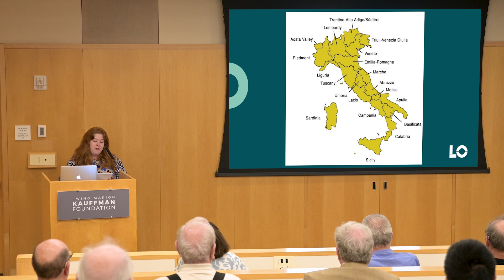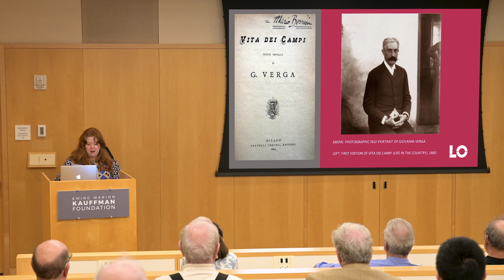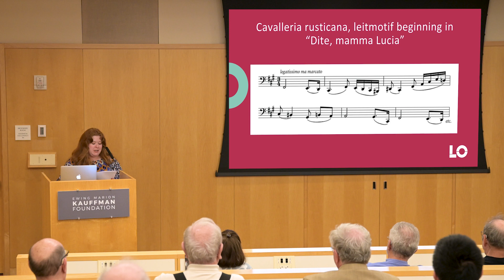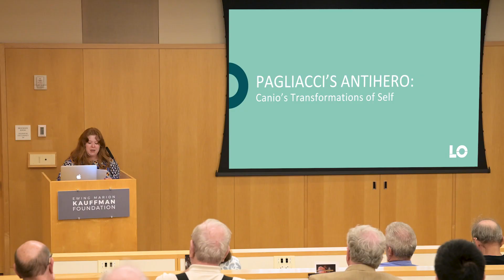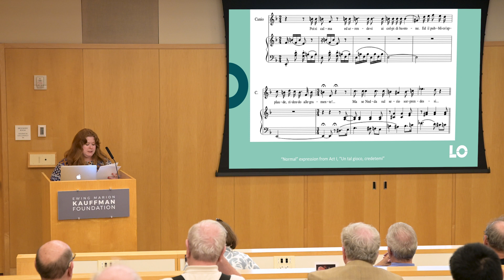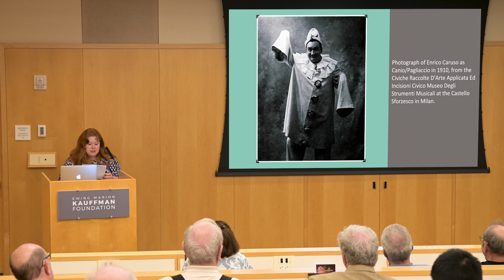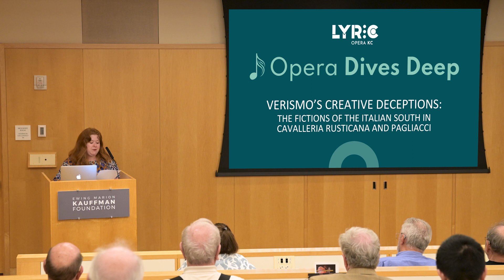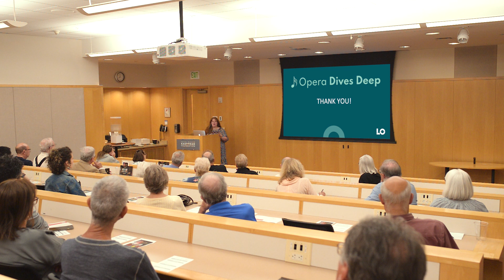Opera Dives Deep: Verismo's Creative Deceptions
Opera Dives Deep
Verismo's Creative Deceptions: The Fictions of the Italian South in Cavalleria rusticana and Pagliacci
Dr. Jane Sylvester, speaker

Monday, September 18, 2023, 7:00—8:00 pm
Kauffman Foundation Conference Center, Brookside Room, 4801 Rockhill Road, Kansas City, MO 64110

Verismo, or Italian realism, was a late nineteenth century movement in Italy inspired by presenting “life as it is.” This talk explores the stories and music of both Cavalleria rusticana and Pagliacci, and will allow us to question how—and why—practitioners of opera have transformed stories into artistic realities.

Opera Dives Deep provides audiences with fresh insights from regional scholars and industry professionals to enrich appreciation and understanding of the operas in our season. Both established operagoers and curious newcomers alike are sure to make discoveries.

00:00 The Fictions of the Italian South in Cavalleria rusticana and Pagliacci
03:50 Setting the Scene: Tensions of Italian Unification
06:58 Cavalleria's Sicilian Directions and Politicized Promise
22:38 Pagliacci's Antihero: Canio's Transformations of Self

Videography by Andy Newbegin Photography